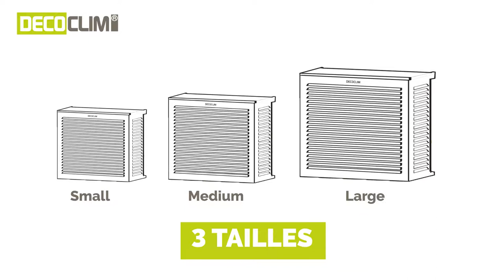COMMENT CACHER SA CLIM - DECOCLIM